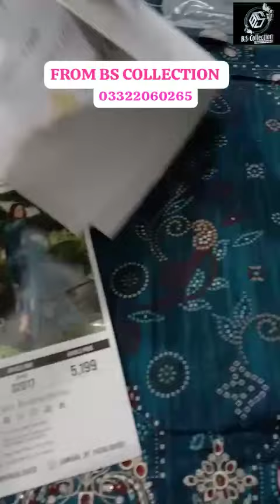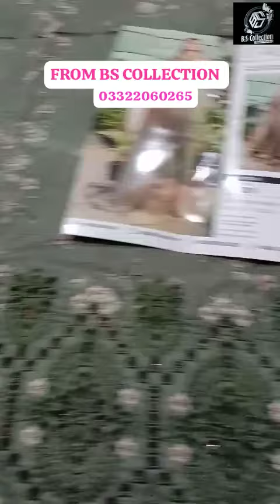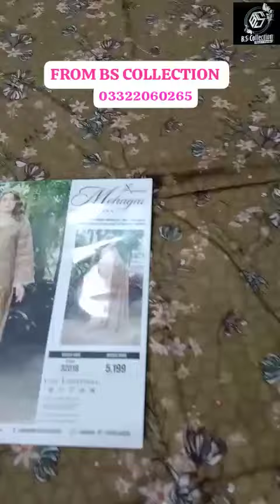Orignal Mohagni 3pc Lawn ChickenKari with Doimond dup open video shorts Bs Collection 03322060265